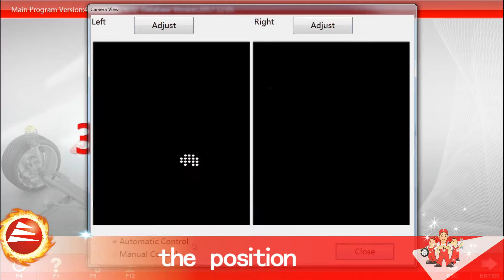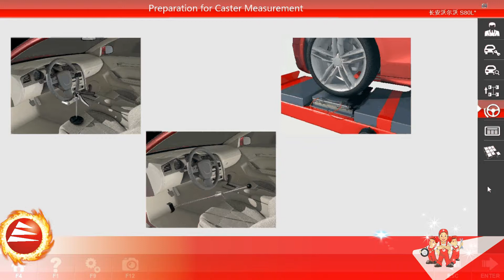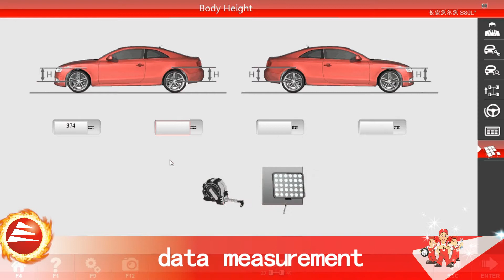SUNSHINE Body height measurement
Yantai haide science and technology co.,ltd. is a joint-stock enterprise specializing in manufacturing and marketing of  four-wheel alignments, lifts,tire changer,wheel balancer and other auto inspection instruments. Since founded in August, 1998, our company has built a reputation for innovation and visionary leadership in the application of the newest technologies to automotive car service equipment.
Our company, which has three production bases for wheel alignment and car lift and tire service equipment, covered a ground area of 45,000 square meters, with a completed building area of 30,000 square meters including two manufacturing bases. The newly introduced equipment, together with advanced surface-processing production line, has provided the guarantee for its superb quality. It is the first national company that has established its own training base.
Mobile:
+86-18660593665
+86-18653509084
Add:No.14 wuxi Road,Development District ,Yantai City,Shandong Province.